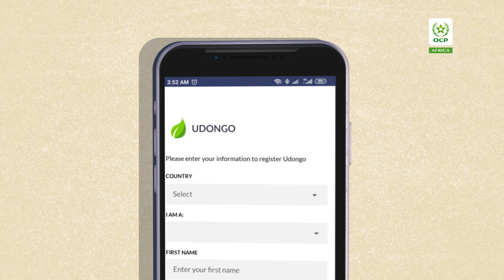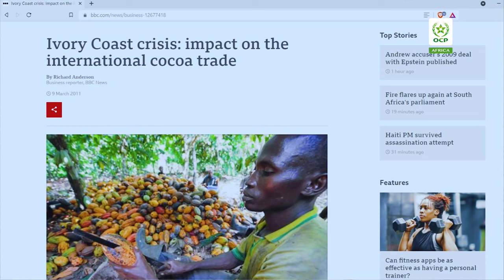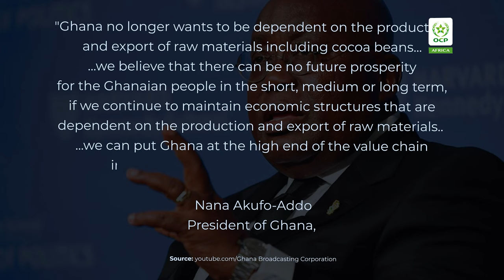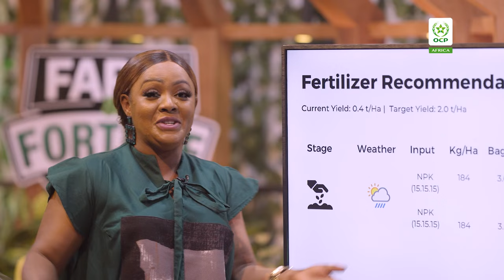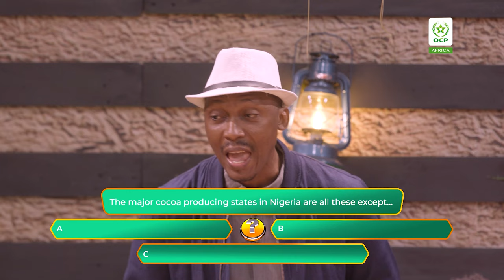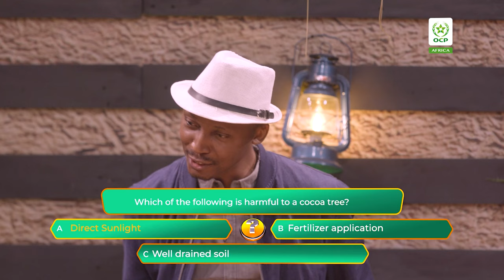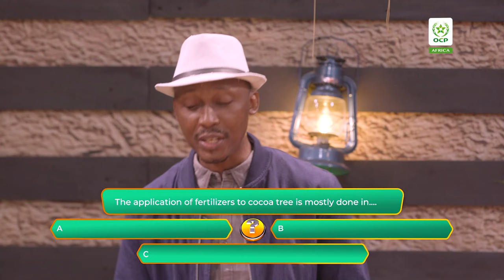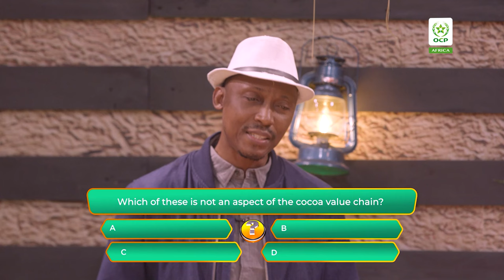S02 EP10 | Farm&Fortune TV Show - Cocoa Hack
We discuss how Nigeria can take a cue from the rest of West Africa, using policy and regulation to improve her cocoa export power.